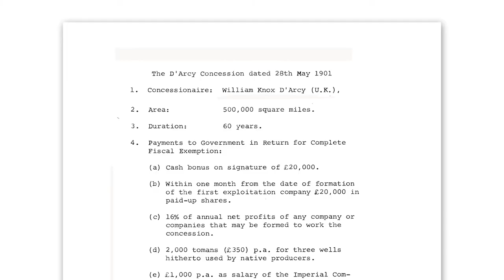How has international interest in oil shaped Middle Eastern history?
Sreemati Mitter, Brown University.
This video is part of the following Choices Program curriculum units: The Iranian Revolution